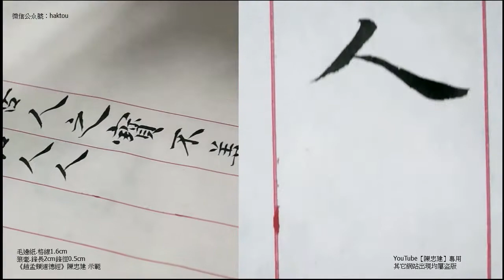〈趙孟頫道德經〉260可以市尊行可以加人人之不善何棄之有故